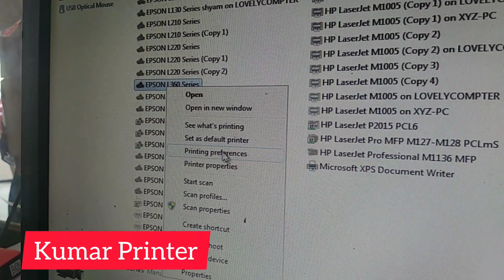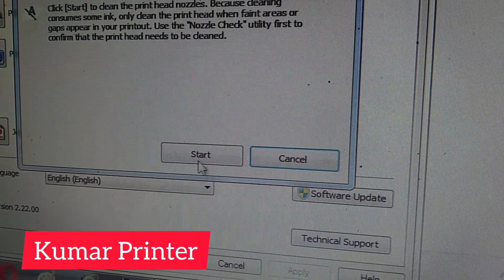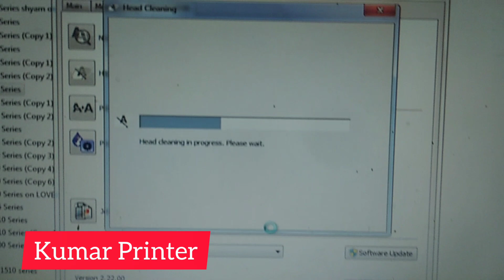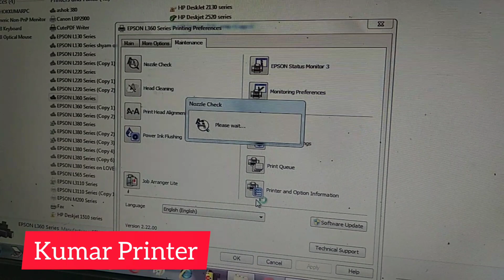Epson head cleaning | how to do head cleaning in epson L380 | Epson L3110 head cleaning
How to do head cleaning in Epson L200
Epson L210
Epson L220
Epson L300
Epson L350
Epson L355
Epson L360
Epson L365
Epson L385
Epson L455
Epson L550
Epson L555
Epson L565
Epson L655
Epson L1455
Epson L3100
Epson L3101

How to do head cleaning in
Epson L3110
Epson L3115
Epson L3116
Epson L3150
Epson L3152
Epson L3156
Epson L4150
Epson L4160
Epson L5190
Epson L6160
Epson L6170
Epson L6190
Epson L6570
Epson L6580
Epson L14150
Epson L15150
Epson L15160

Ink Tank printer with Photo Paper print

Epson Eco Tank L3101 All-in-One Ink Tank Printer (Black)

HP 410 All-in-One Wireless Ink Tank Color Printer

HP 115 Color Single Function Ink Tank Printer

Epson L100,L200,L220,L300,L350,L550 Multicolors Ink ( Original )

AB 88A Black Toner Cartridge